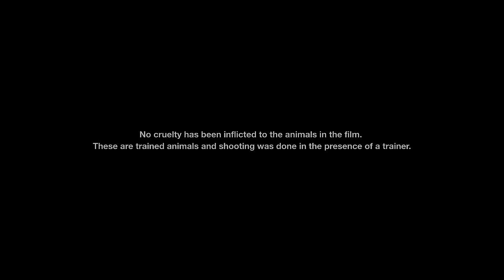Kyaa Kool Hain Hum 3 (HD)- Superhit Hindi Full Movie | Tusshar Kapoor, Aftab, Mandana Karimi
Kyaa Kool Hain Hum 3 {HD}- Full Comedy Hindi Movie | Tusshar Kapoor, Aftab Shivdasani, Kanika Kapoor

Movie : Kyaa Kool Hain Hum 3 { क्या सुपर कूल है हम मूवी 3 }
Starring : Tusshar Kapoor, Aftab Shivdasani, Krishna Abhishek, Mandana Karimi, Darshan Jariwala, Gizele Thakral, Claudia Ciesla, Shakti Kapoor, Meghna Naidu, Riteish Deshmukh, Gauahar Khan, VJ Andy
Director : Umesh Ghadge
Producer : Shobha Kapoor, Ekta Kapoor
Label: DRJ Records